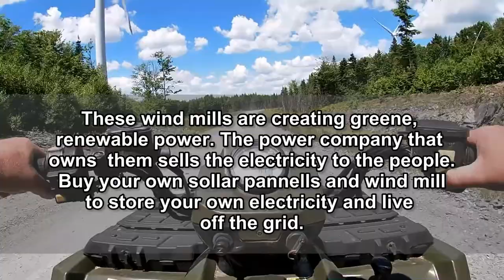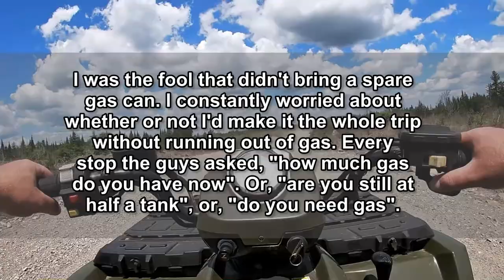Fly Fishing + Four Wheeling + Floating! Fly Fishing Maine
Jason catches another landlocked salmon with his fly rod on the Kennebec River in Maine. The guys and I head off on a 60-mile four wheeling excursion in the western mountains of Maine. Josh and I show off a large whitefish (creek chub) while rocking the dad bods while fly fishing in 90-degree temperature. Jason uses the March Brown dry fly to catch a nice landlocked salmon on his fly rod. He also uses the Light Cahill dry flies to catch salmon and trout in the evenings. The guys and I go on this fly-fishing adventure every year. Each year I'm going to try and film Jason, Josh, Skip or Steve share some fly fishing tips that might be able to help you on your fishing trips. I'm also going to film some product reviews. We thank you.

This was a Wild Maine Outdoors Media (WMO MEDIA) production.

(learn more about Justin & purchase his books)